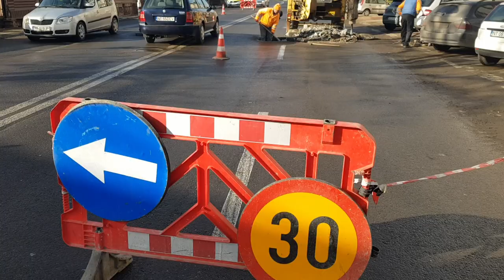Piatra Neamț - Lucrări de mobilitate la zi